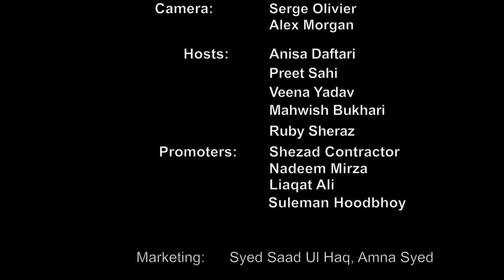Akele Na Jana by Salima & Askari | HD | Dhanak TV USA